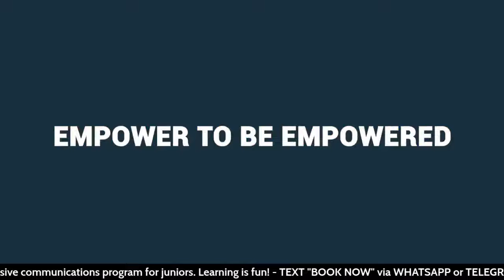The Public Trust Doctrine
PUFFERFISH is an Intensive Communications Program that caters to a learner-centric art of coaching.
Develop skills in Communications, Public Speaking, Confidence Building, and Personality Development.
The ICP-Junior has helped many young learners improve their distance learning methods.
or
We love to be of support in the making of a Great Leader.
Please give us your comment, your love, and care by Share!.
No one makes it to the top unsupported!